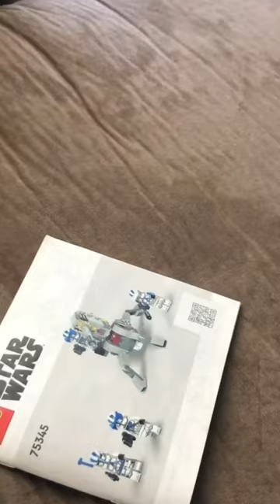Lego Star Wars set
Beat is by @xTraxk